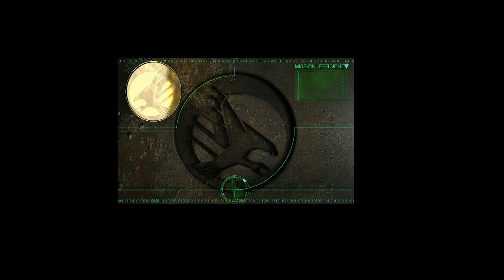C&C Tiberian Sun - Retrieve Disrupter Crystals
GDI Compain on easy
11 mission